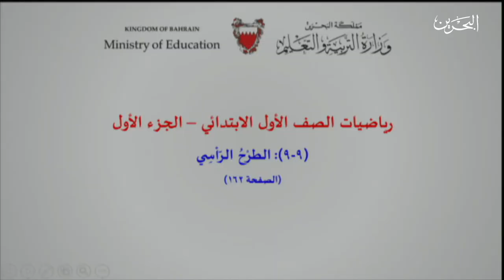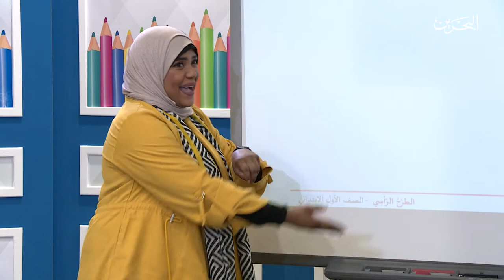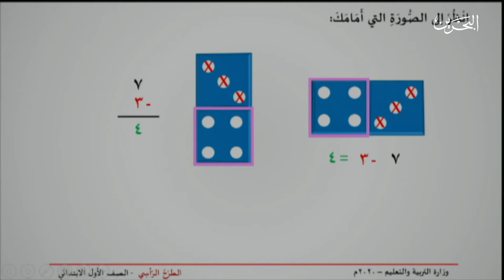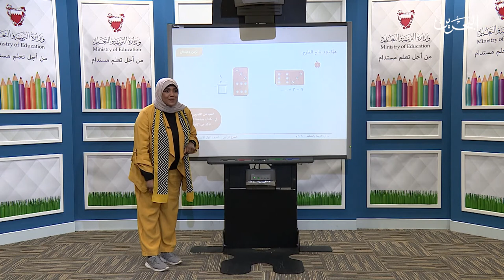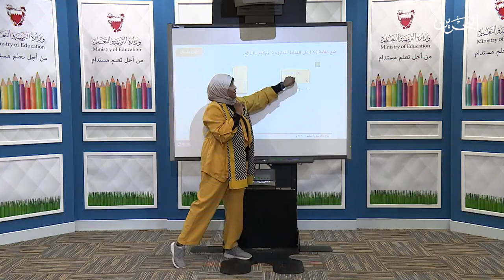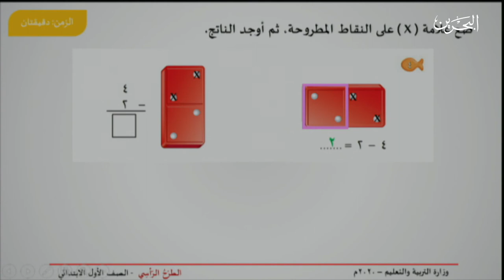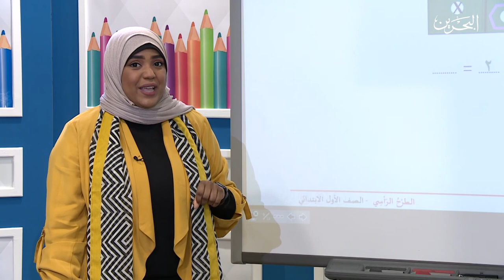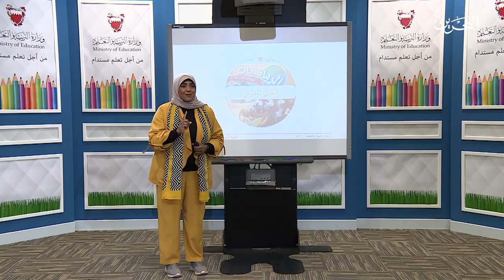رياضيات الأول ابتدائي | الطرح الرأسي